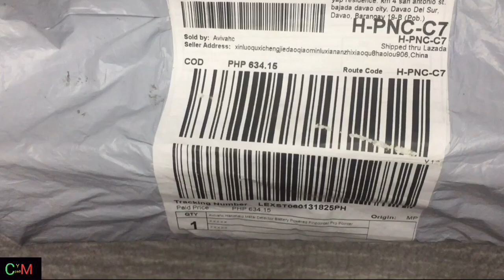Gp pointer / metal, gold detector (unboxing/review) lazada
Good luck mga ka th

Treasure hunting
th Philippines
mga ka th